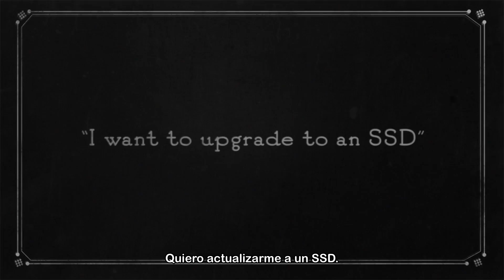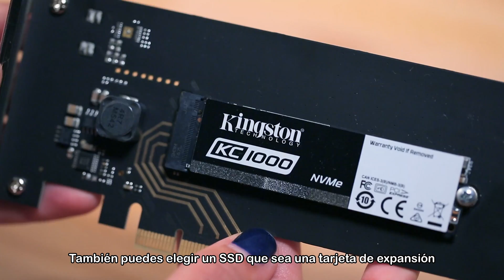¿SATA, 2.5 ", NVMe, M.2, PCIe, U.2? Elige la memoria SSD Kingston adecuada - DIY in 5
Ahora que has decidido mejorar drásticamente la velocidad de tu PC, ¿cómo elegir el formato adecuado para tus necesidades y las de tu sistema? En este video de DIY in 5, Trish te enseña de manera sencilla a identificar cada una de sus características y sus beneficios.